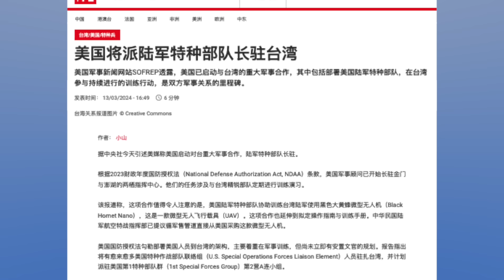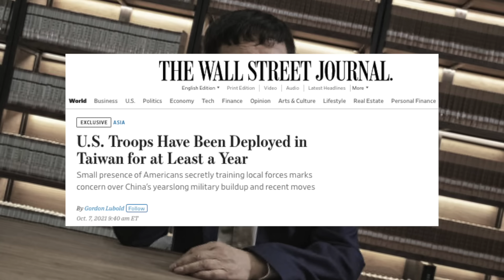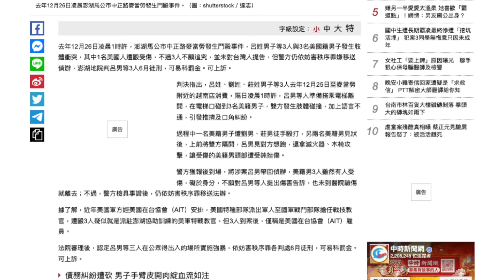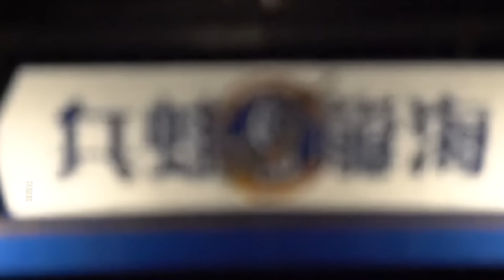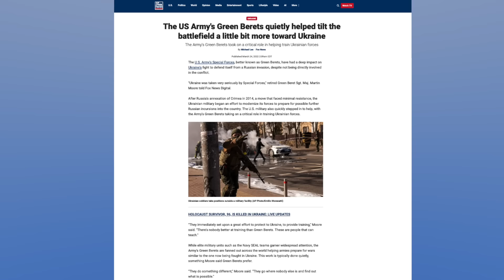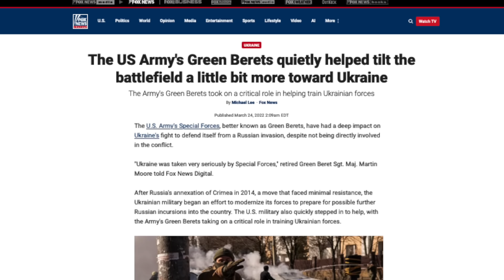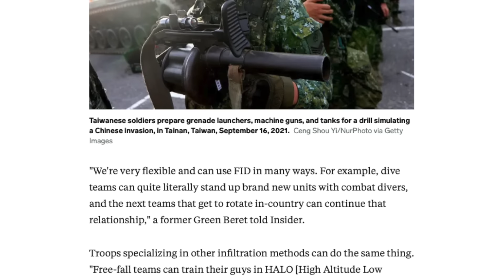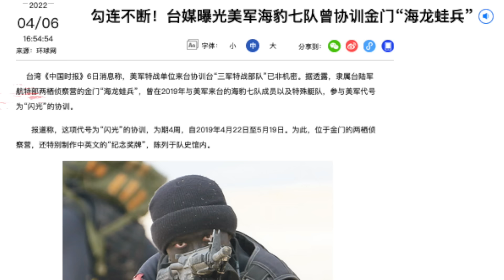美軍綠扁帽已經進駐台灣，美國綠扁帽是一支什麼樣的特種部隊？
美國綠扁帽特種部隊已經進駐台灣，這是一支什麼樣的特種部隊？

著名粉紅李毅憤怒，中共要亡黨亡軍亡國；台灣路人竟對美國綠扁毛動手了？